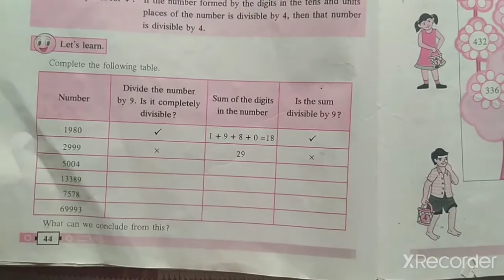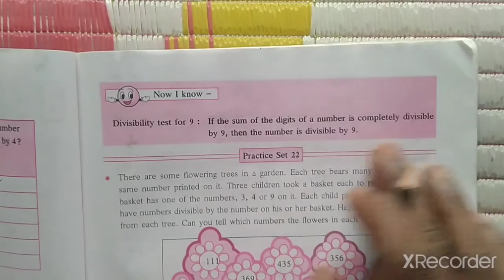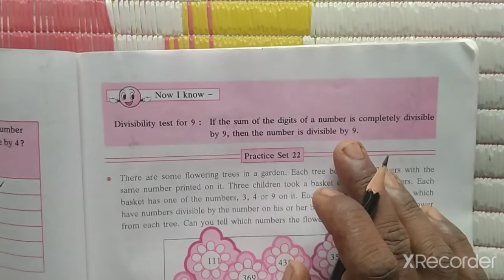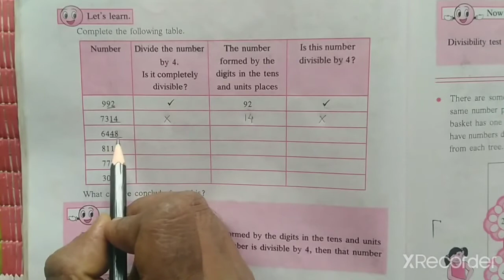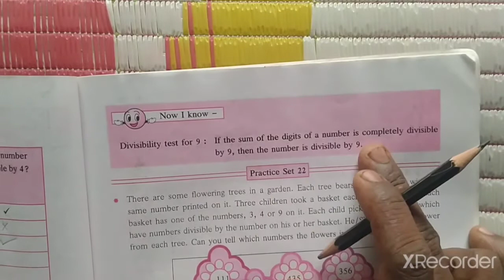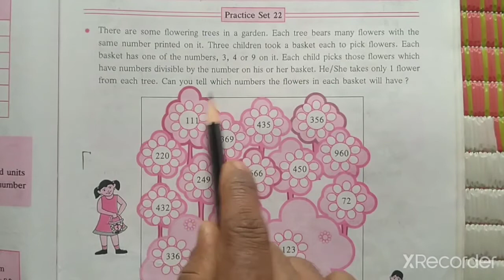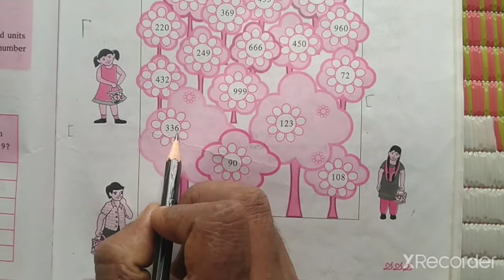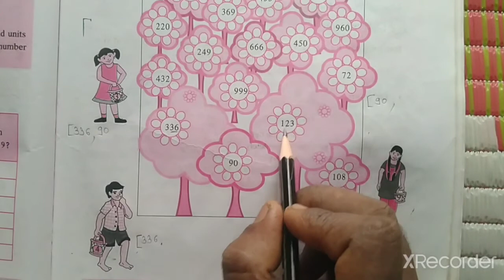std 6th Divisibility test for 3,9,4 & practice set 22